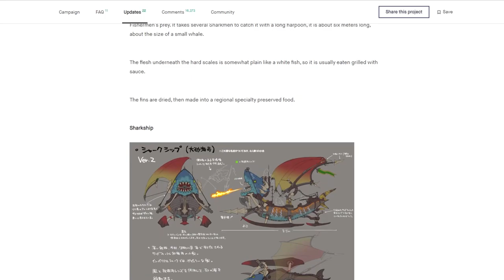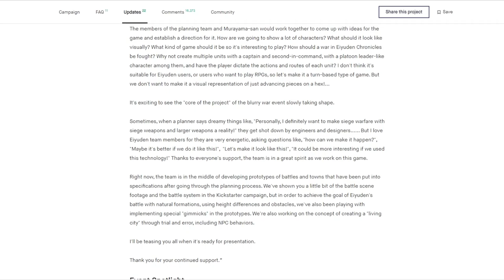Eiyuden Chronicle Updates! New Character & Monster Profiles With Some Words From The Devs..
Development is officially underway on Eiyuden Chronicle Hundred Heroes and we've had the first couple of progress updates via the now completed Kickstarter. We've got some new artwork, new monsters and a new character, as well as some general updates from Yoshitaka Murayama and Osamu Komuta.